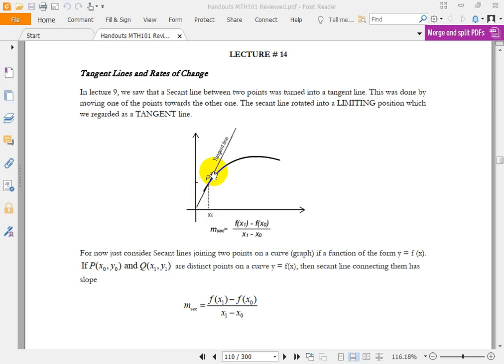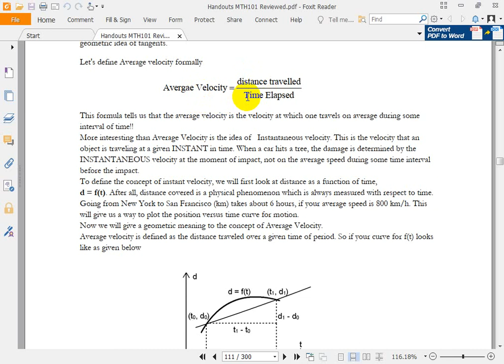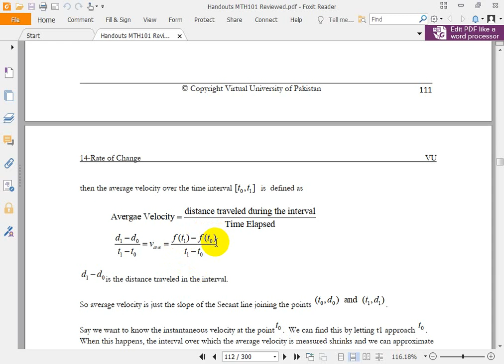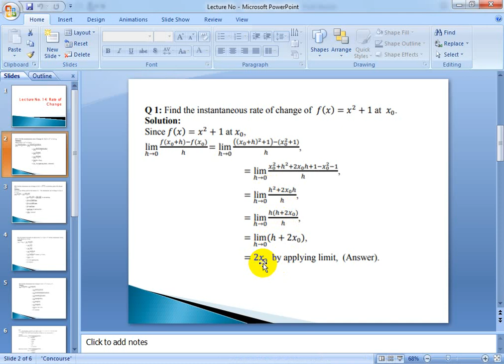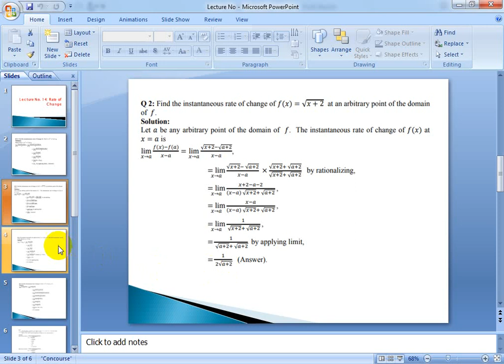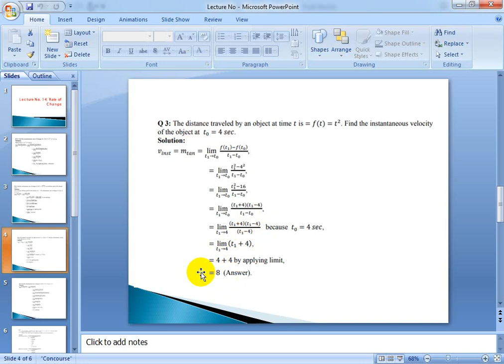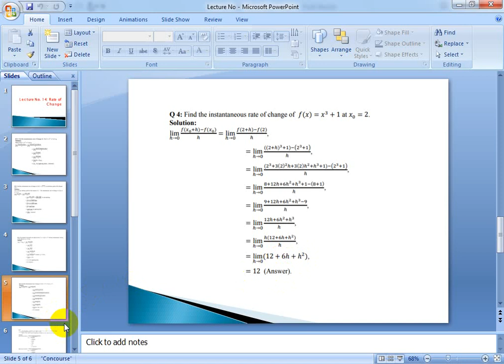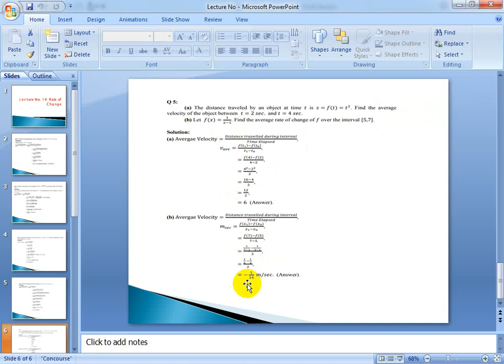MTH101 Lecture 14 Tangent Lines and Rates of Change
Knowledge Hub
Description
In lecture 9, we saw that a Secant line between two points was turned into a tangent line. This was done by
moving one of the points towards the other one. The secant line rotated into a LIMITING position which
we regarded as a TANGENT line.
Please Subsceibe our YouTube Channel